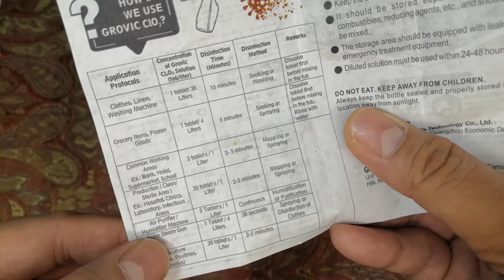EASY AND AFFORDABLE DISINFECTANT SOLUTION @ HOME │ WORK/PUBLIC PLACE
Hi guys, if you are interested, just PM me in my Facebook page.